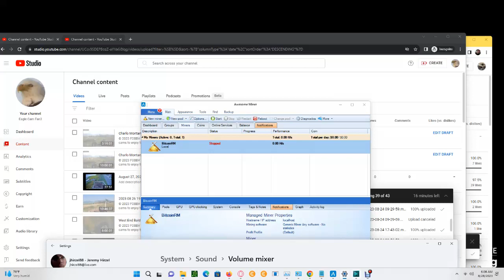Charlo Montana Ospreys 08/28/2023 06:08